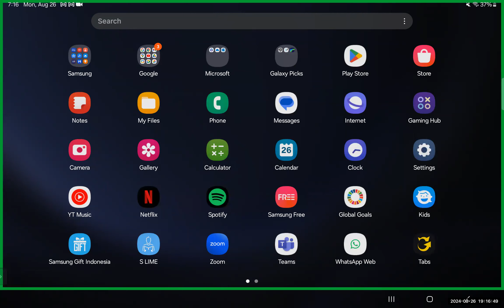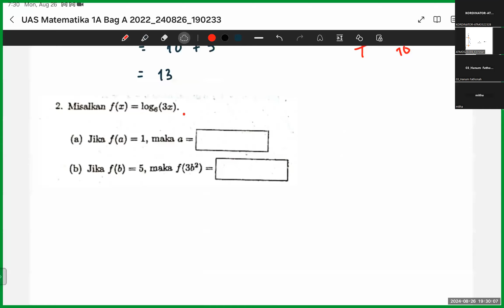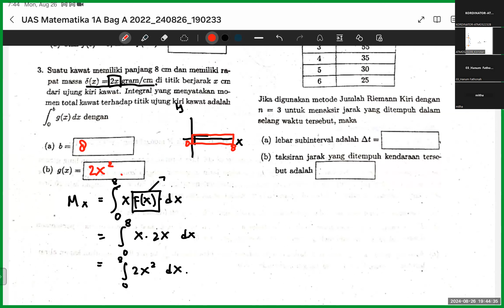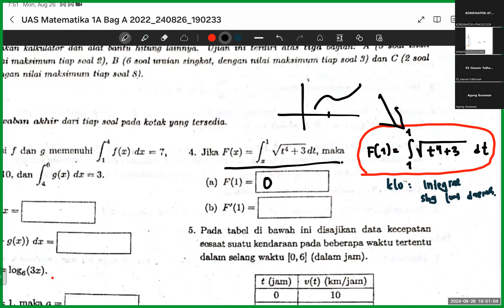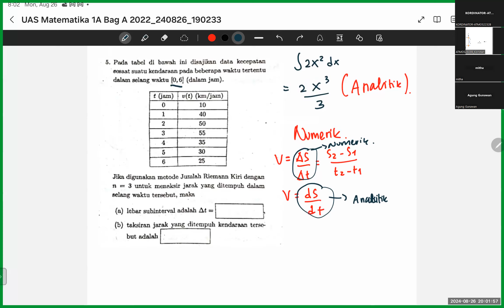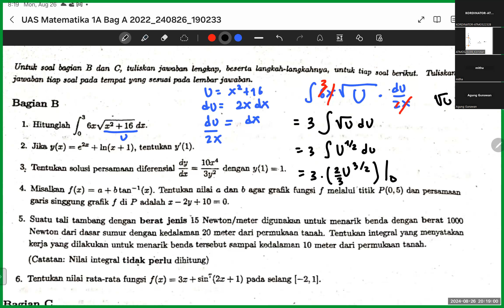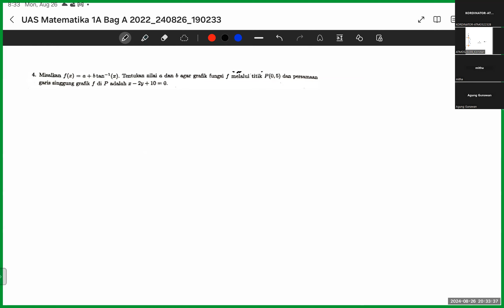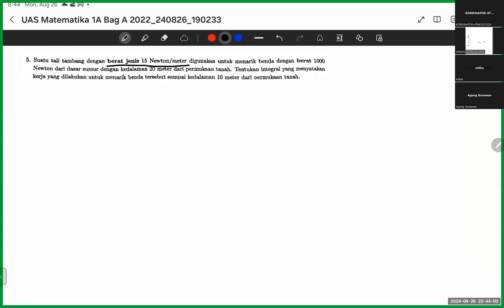UAS KALKULUS 1A-SC [Konstan]